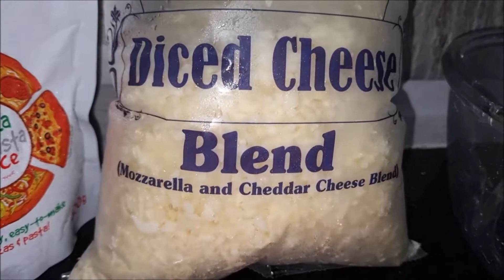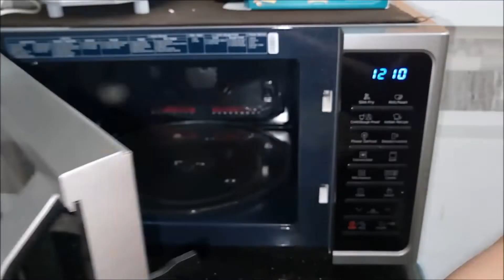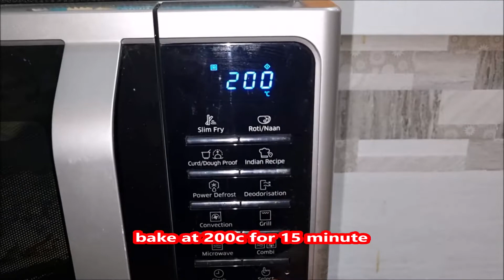My First Vlog | Pizza recipe without yeast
My First Vlog |My first cooking vlog | Pizza recipe without yeast | Pizza vlog with family
in this video u will see how my husband react on my pizza recipe,how i shoot my video,family vlog

Ingredients:
1 &1/2 cup All Purpose Flour
1 tsp Baking Powder
1/2 tsp Baking Soda
1 tsp Sugar
1/2 tsp Salt
1/2 cup Curd
2 tsp Vegetable Oil
Delmonte Pizza/Pasta Sauce
Amul cheese blend (mozarella and cheddar blend)
Topping - Tomato,Onion,Capsicum,Cottage Cheese,Mozarella Cheese

Aluminum Cake Mould
chocolate flavor essence
mango flavor
strawberry flavor
orange flavor
Silicone 8.5-inch Brush for Cooking, Multicolour (Set of 2)
Wooden Natural Bamboo Cutting Board with Antibacterial Surface -
Wooden Spatula, Set Of 5

जानिए सही तरीका जूस पीने का? Health benefits of pomegranate juice.